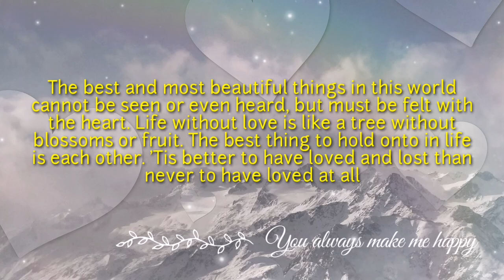OUR CIVIL WEDDING DAY | OCTOBER 20,2020 |ZURICH SWITZERLAND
Name            =          Evangeline P. Villegas
Address        =          Sta.Isabel Dipolog City
Postal code  =          7100
Country         =         Philippines
Province        =        Zamboanga  del Norte